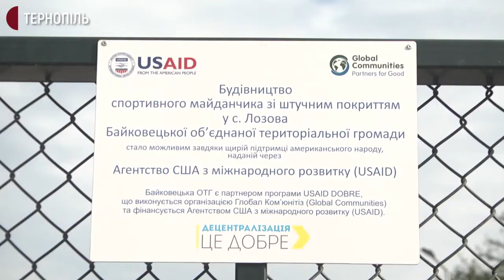На Тернопільщині відкрили багатофункціональний спортивний майданчик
Багатофункціональний спортивний майданчик відкрили в селі Лозова, що входить до Байковецької об`єднаної територіальної громади. На ньому гратимуть у футбол, баскетбол та теніс. Про це Повідомив виконавчий директор програми DOBRE у західному регіоні Дмитро Коваль